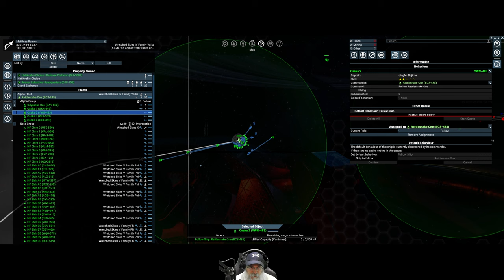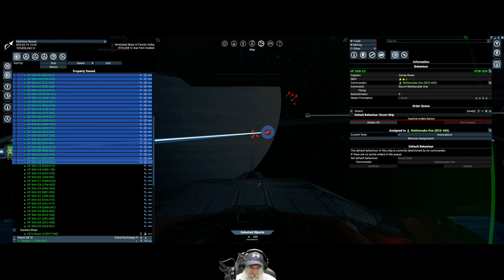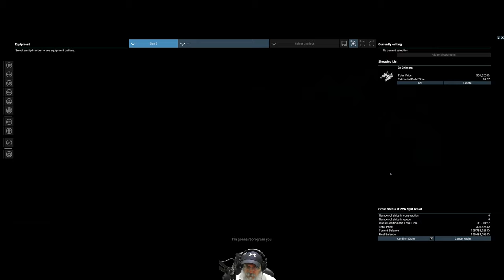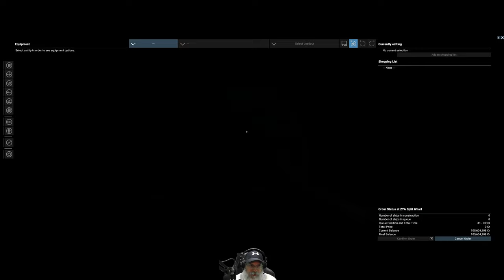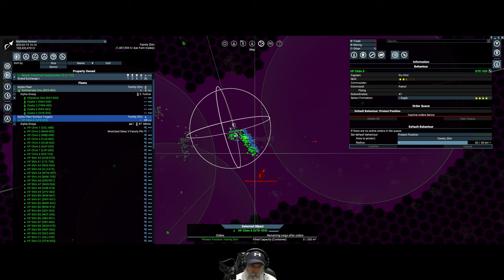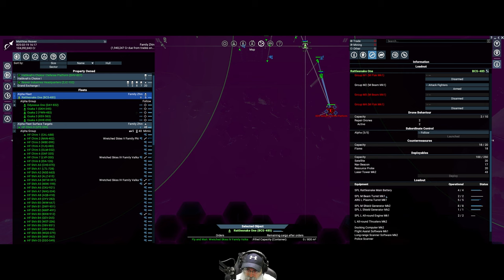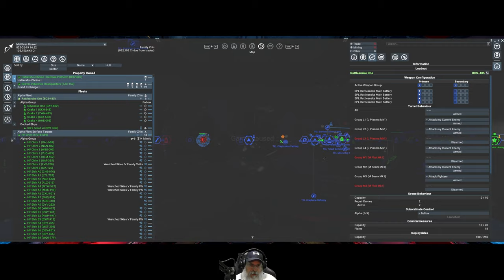X4 Foundations Space Simulator 6.00 | Young Gun Start | Episode 48